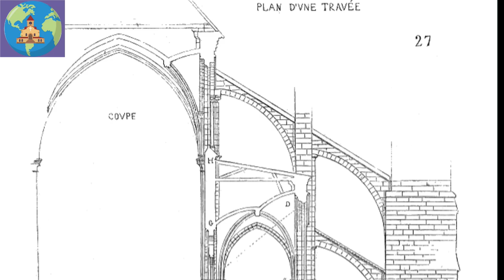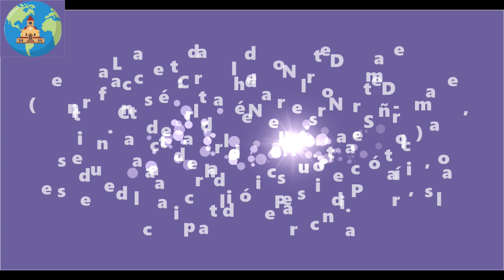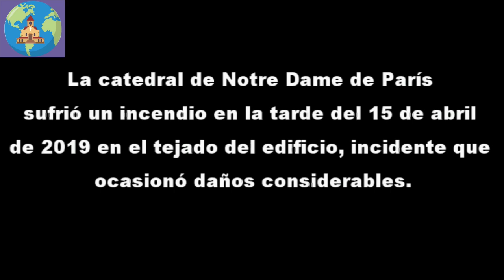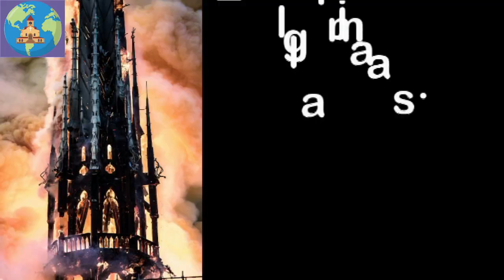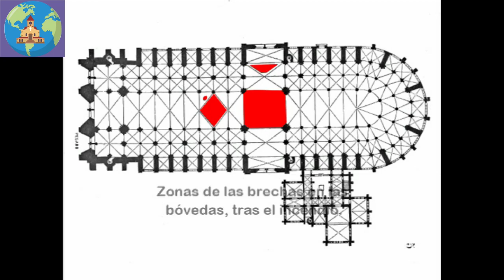Incendio de Catedral de Notre Dame (París) 4K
catedralbasilicadesanjuan La catedral de Notre Dame de París sufrió un incendio en la tarde del 15 de abril de 2019 en el tejado del edificio, incidente que ocasionó daños considerables. La aguja de la catedral y el tejado se derrumbaron. Tanto el espacio interior como muchos bienes muebles se dañaron gravemente.5​6​7​ El incendio se produjo probablemente de forma accidental, por un descuido durante los trabajos de restauración que se estaban efectuando en esas fechas.8​ En 24 horas, se recaudaron más de 800 millones de euros para la reconstrucción.9​